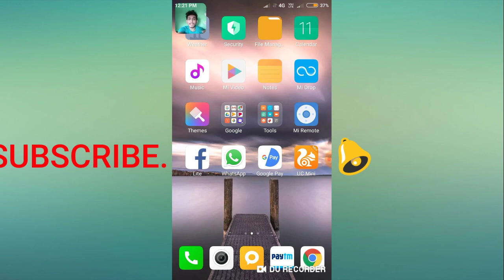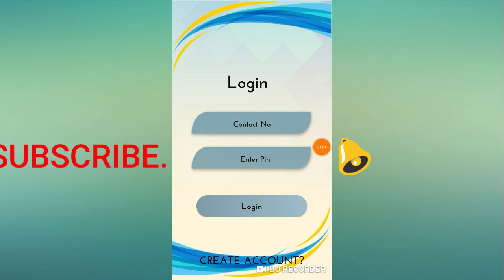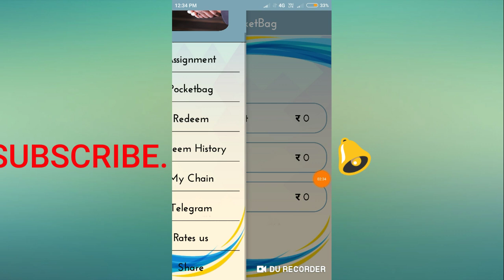FREE PAYTM CASH EARN DAILY ₹ 600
Reffer code-DMD1175